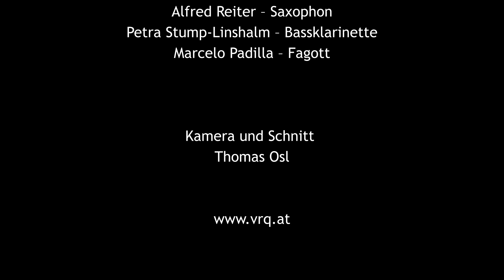Maurice Ravel: aus "Le Tombeau de Couperin” Menuet - Vienna Reed Quintet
Vienna Reed Quintet

Maurice Ravel: aus "Le Tombeau de Couperin” Menuet (Arr: Raaf Hekkema)

monforter zwischentöne 2020
Altes Hallenbad Feldkirch
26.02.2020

Heri Choi – Oboe
Heinz-Peter Linshalm – Klarinette
Alfred Reiter – Saxophon
Petra Stump-Linshalm – Bassklarinette
Marcelo Padilla – Fagott